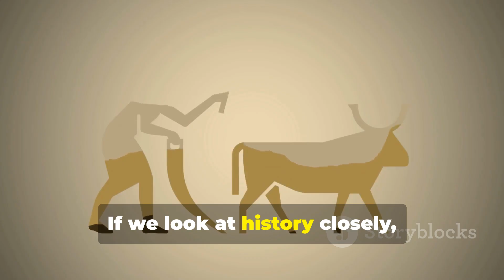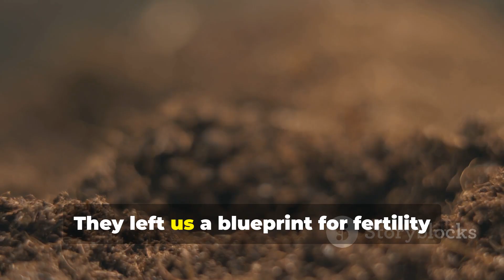⚱️ This Ancient Soil Builder Beats Compost—and Big Ag Tried to Erase It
Ancient farmers created a soil so rich it still grows crops after 2,000 years. This builder outperforms compost, yet Big Ag ignored it—because it makes fertilizer unnecessary.

The ancient soil builder behind Terra Preta

Why it stays fertile for centuries

How to replicate it in modern gardens

The truth about why it was buried in history

Can this soil trick revive dead ground fast?

Is it safe and sustainable to recreate?

How does it compare to biochar or compost?

🌿 HydroHaven Soil Wisdom
The oldest methods are still the most fertile.